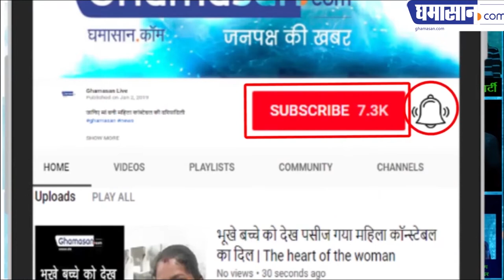Loksabha Election 2019 बड़ा धमाका 10 नेताओं ने थामा Congress का हाथ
नेताओं में बसपा के पूर्व अध्यक्ष और सांसद शामिल